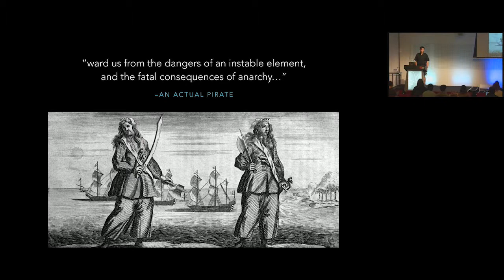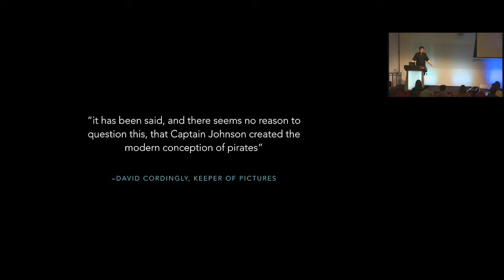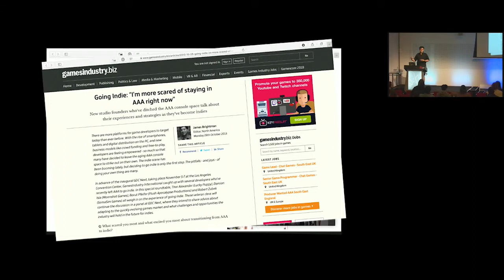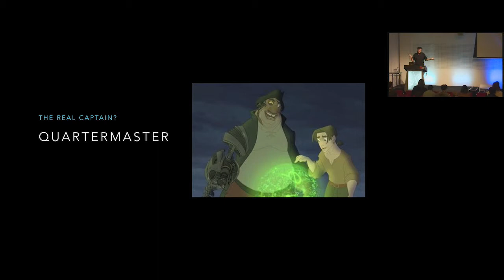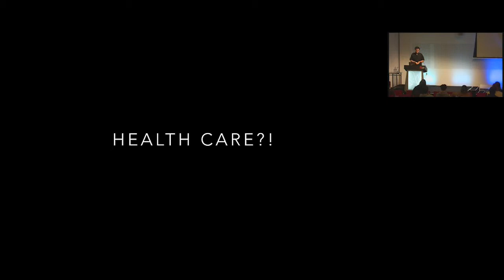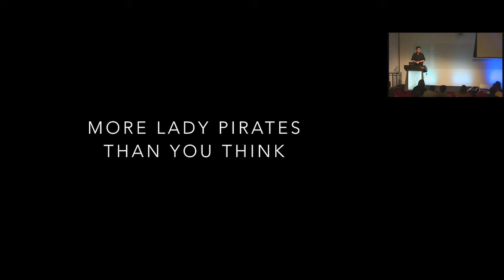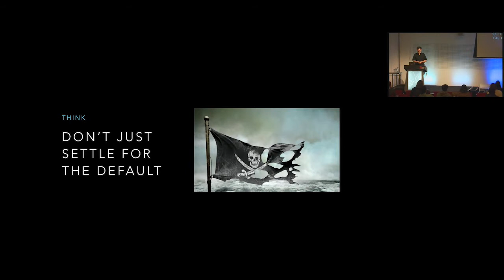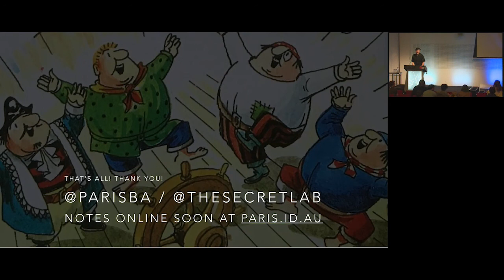GCAP 2018: Arrr-chitecting Games and Game Teams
Arrr-chitecting Games and Game Teams: What we can learn from actual pirates

Speaker;
Paris Buttfield-Addison (Secret lab)

"... ward us from the dangers of an instable element, and the fatal consequences of anarchy..." -- famous pirate speech [1]

Legendary pirates, such as Blackbeard, Jack Rackam, and more, spearheaded many practices which, today, we'd recognise as core components of a productive working society: tolerance, equality, workers' compensation, and a deep understanding of economic forces. This session unpacks the world of pirates, and applies the lessons to a modern career in game development and game development leadership. Learn about pirates. For work.

To start with, we'll explore how pirates -- long before the broader software industry -- realised that teams needed to have some form of structure, but also be relatively self-organising, but also knew that someone needed to, at least occasionally, hold the reins. Why did pirates realise this? Find out with us.

We'll follow up with a discussion of why and how a game developer, or similar person in the field, can borrow the approach of genuine actual pirates from the 1600s and 1700s when dealing with such diverse issues as workplace inclusion, dissemination of a vision, choosing an engine or stack and approach, or designing game mechanics.

The pirate flag -- the Jolly Roger -- was an an early emoji, used to signal the negatives of engaging with the competition. Pirates were ruthless, successful, and ingenious... and profitable.

You'll learn to be likewise, via actual, concrete, applicable skills in team management and production, and you'll find out why pirates attitudes lead to skilful problem solving, team building, crisis management, inclusion, and top-down vision that can be applied to a variety of disciplines in game development today. We should all be a little more piratical!

This session is by an historian (history degree and everything) who also has a PhD in Computer Science. In it, you'll find out why pirates can help you be a better leader in the industry.[2]

[2]: If you can think of a way to include a "ship" (pirate ship, right?) pun around "leadership", we're all ears. Also taking submissions on jokes regarding buccaneers. ❤️